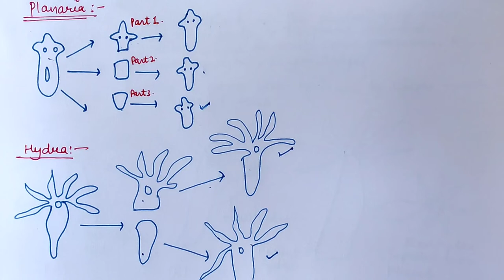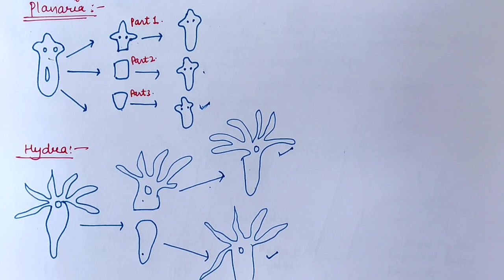Reproduction | Mode of asexual reproduction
Hii students

In this video we have discussed class-10th& class12th reproduction chapter that how organisms reproduce
Reproduction -How do organisms reproduce |Part-1

in this chapter u can learn all about reproduction and howorganismdreproduce
I have discussed detail explanation of sexual and asexual reproduction .

students I have explain all these topics in very easy way with diagrams
I hope my videos are useful for u..

instaid@biologywithsapna